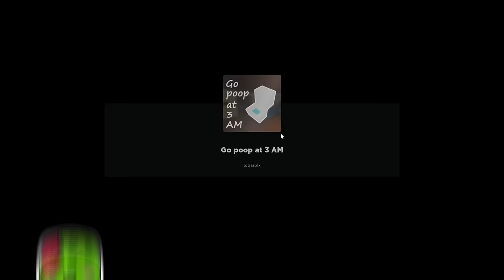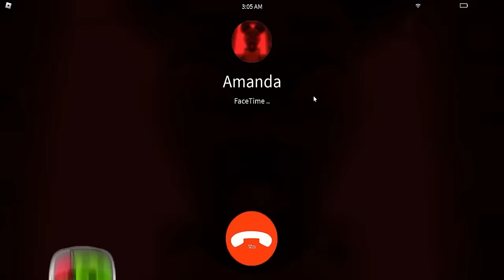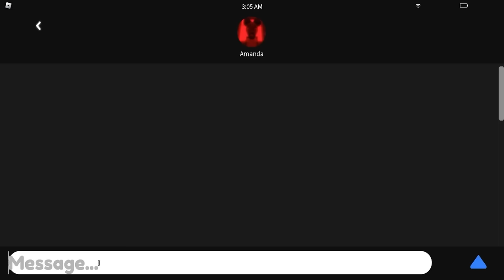DON'T POOP AT 3 AM in Roblox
ROBLOX But POOPING AT 3 AM (SCARY)
Sunny and Melon play some ROBLOX but when 3 AM rolls around... we gotta poop. So we play an OBBY about POOPING! But what we didn't realize is that this is a HILARIOUS GAME!